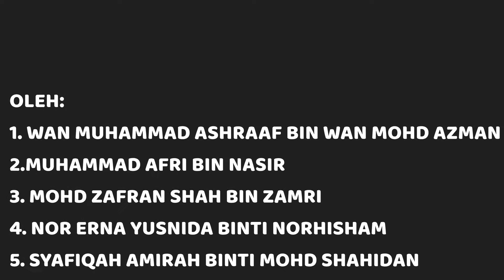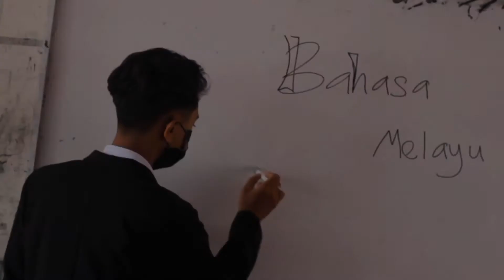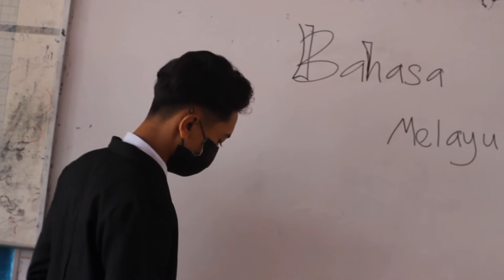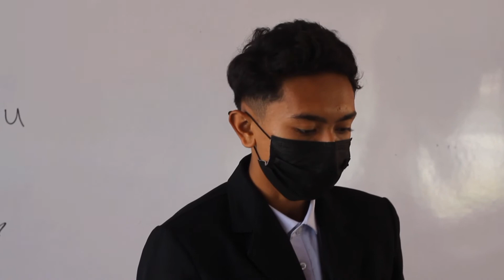Pertandingan Video Pendek Sekolah Menengah 2021: Wira Anti Rasuah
Tema: Anti Rasuah Dan Integriti